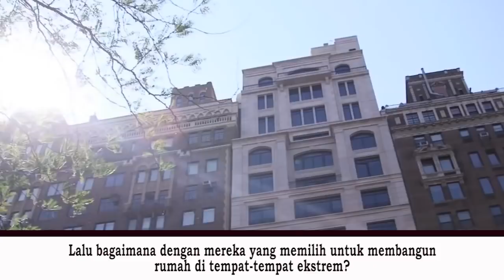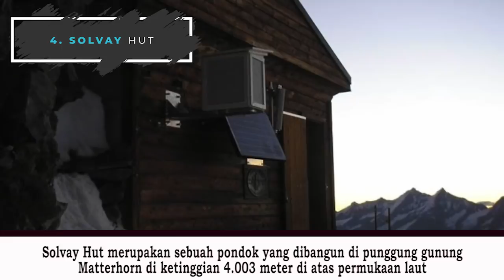Ini GIMANA Cara Naiknya? 8 Rumah Atau Bangunan Ini Sungguh Diluar Dugaan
Setiap orang pasti ingin membangun rumah yang layak huni dan memberikan kesan nyaman untuk ditinggali dalam jangka waktu lama. Lalu bagaimana dengan mereka yang memilih untuk membangun rumah di tempat-tempat ekstrem?

Tidak hanya lingkungan sekitar rumah yang ekstrem, namun akses menuju rumah tersebut juga tergolong berbahaya